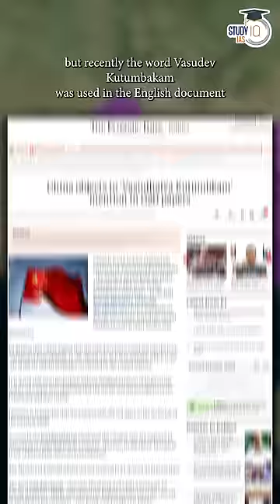China hates Sanskrit: Vasudhaiva Kutumbakam and India